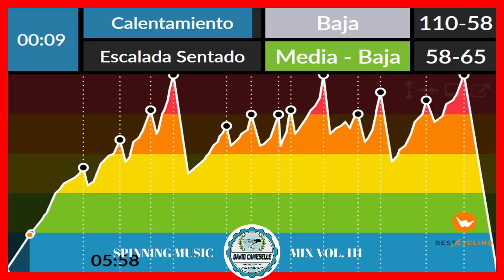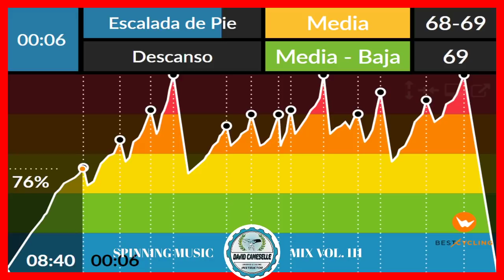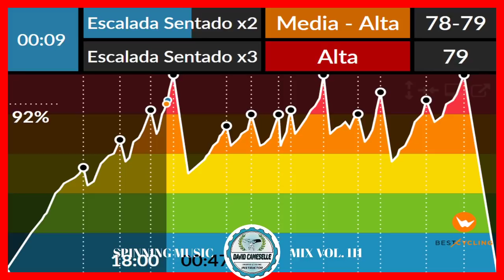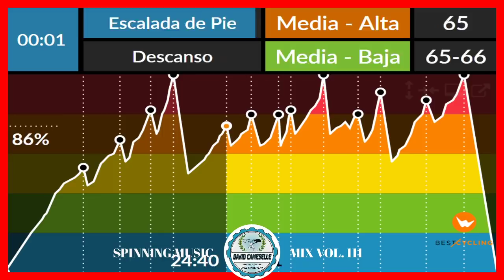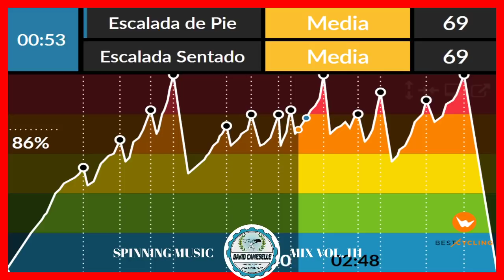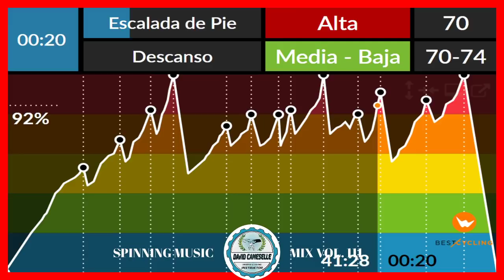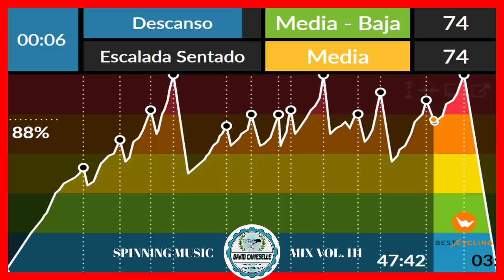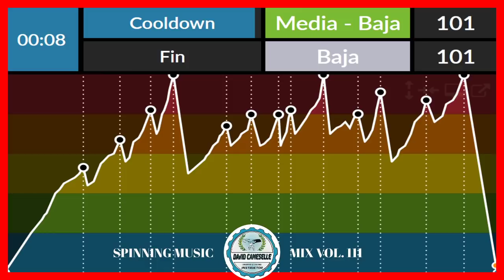🚴Spinning Music Mix vol.111 🎼 La mejor clase de Ciclo Indoor Marzo 2021 🚴